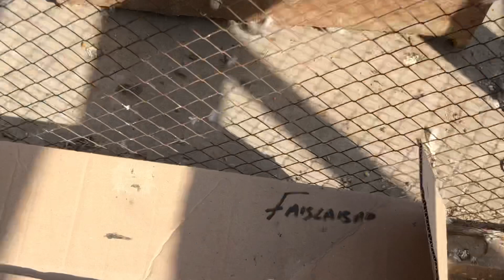دوست نے گفٹ کئیے کچھ نایاب کبوتر| شوق کریں